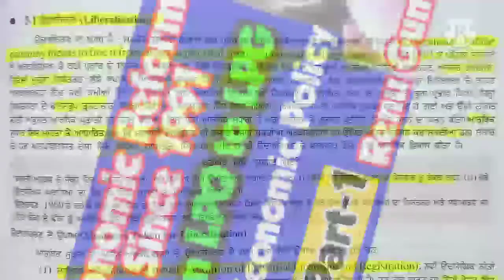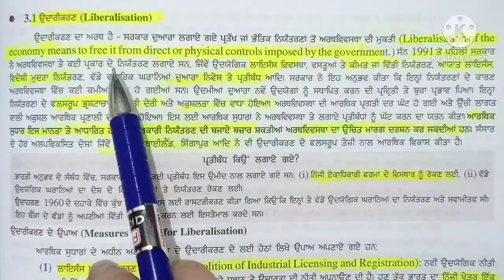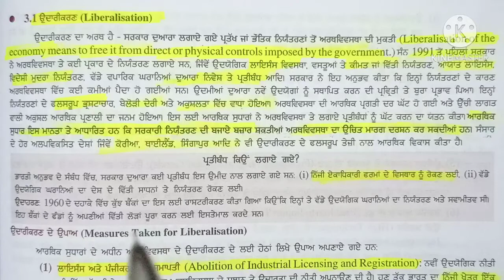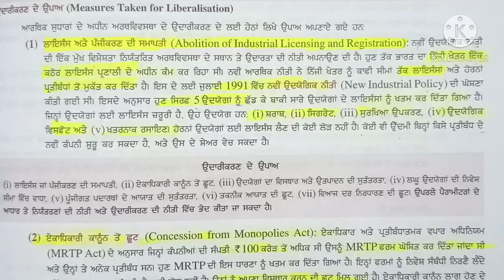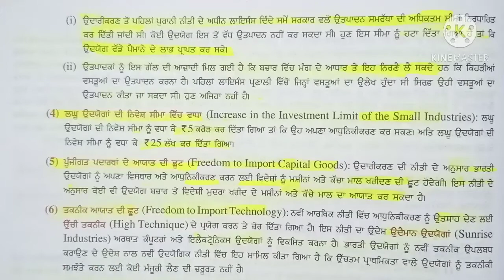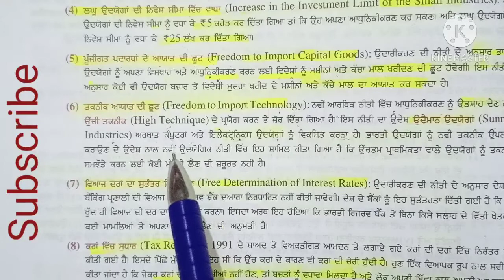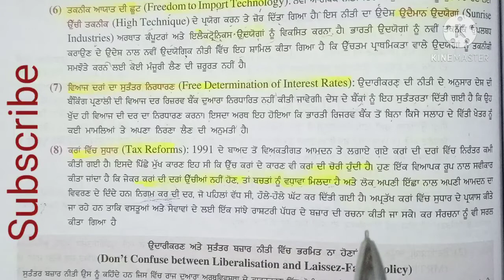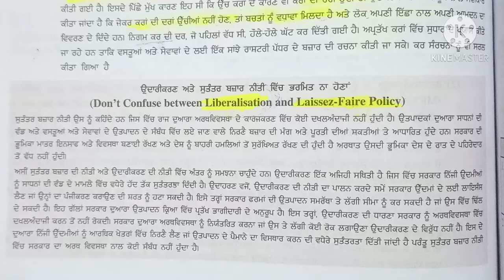#19 New Economic Policy 1991 Class 12 Liberalisation, Privatisation & Globalisation LPG Chapter 5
Class 11-12

Indian Economic Development 1991

Economic Reforms

Part 2

LPG

Liberalisation full topic

fully explained in an easy Language

Link Of IED

Link of Statistics Chapters

1. why Economic reforms were needed in India??

2. Three main factors of Economic Reforms??

3. Three reasons to opt Economic Reforms in 1991??

4. Three main Economic reforms ??

5. What do you mean by Liberalisation??

6. who is  the father of Economic Reforms??

7. who was the PM of India in 1991??

8. Who was the finance minister of India in 1991?

9. LPG- full form??

10. LPQ- Full form?

11. what's the difference between Liberalisation & Lassie's Ferri?

12. what do you mean by disinvestment??

13. what do you mean by poor performance of Public Sector??

14. What's the exact date when Economic reforms were opted in India??

15. Is Nationalisation the factor of Economic Reforms??

Thankuu

Regards

Renu Gumber